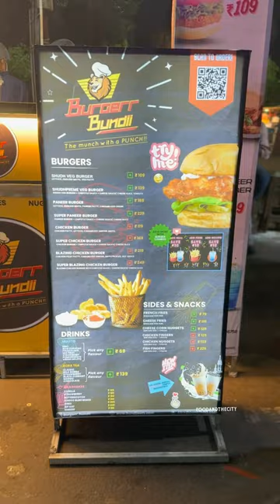New Burger outlet in Vizag | Burger Bundi